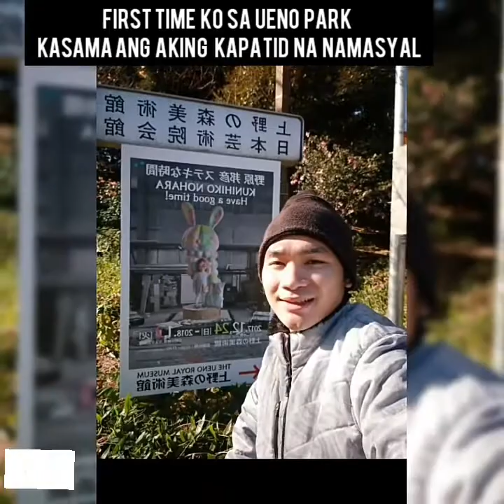Japan Travel (Discover Attractions, Adventure and Tours)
Japan Land of the Rising Sun
Tours, restaurants, entertainment, shopping centers and adventure.
# Japan is truly timeless, a place where ancient traditions are fused with modern life as if it were the most natural thing in the world.

Musician: @iksonmusic